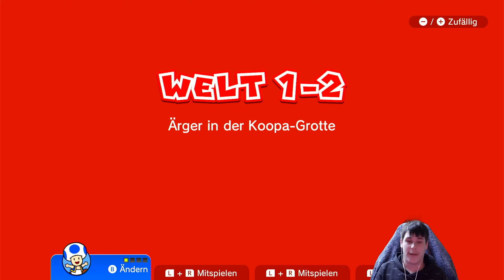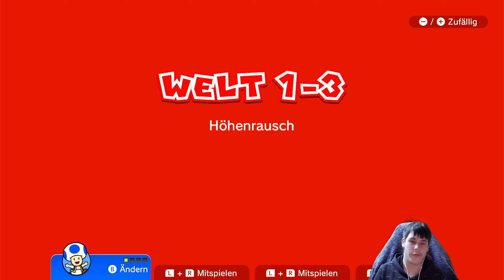Super Mario 3D Wörld + Bowsers Fury Part 1 Lächerliche fail am Anfang.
Alle meine Mems Liste ich jetzt auf also Los geht´s

Jetzt kommen die Sounds also Los geht´s

★★★Aktuelles PC Setup★★★
 Netzteil: FSP 750 W
Mainbord: Asus Prime Z390-a
Cpu: Intel Core I7 9700k
Ram: DDR4 RAM 16 GB mit einen Takt von 2666 MHz
Grafikkarte: Gpu NVIDIA RTX 2060
Datenträger1: NVMe SAMSUNG MZVLB512 SCSI Disk Device mit 477 GB
Datenträger2: Samsung SSD 860 QVO 1TB
Monitor1: Einen 32 Zoll GIGABYTE G32QC
Monitor2: Einen 23,8 Zoll IIyama 1920×1080 P ProLite xu2493Hs
Lenkrad: Logitech G29 Lenkrad
Tastartur: Fujitsu Simens KB SC SI USB
Maus: renkforce RF-GM-PRO1 Gaming Maus
Mikrofon: Pro Gaming Headset Beexcellent GM1 (IN ROT)